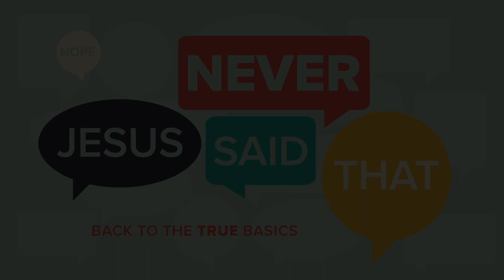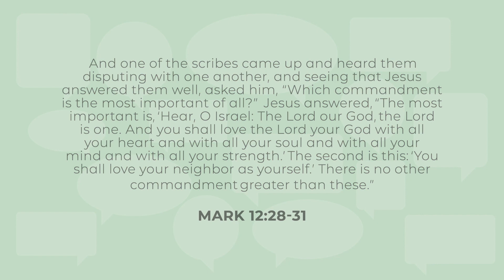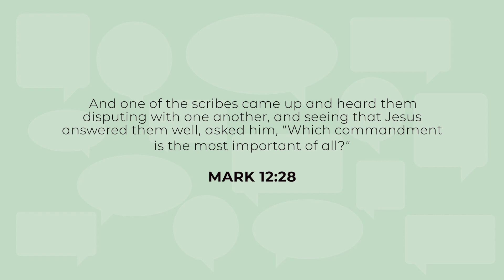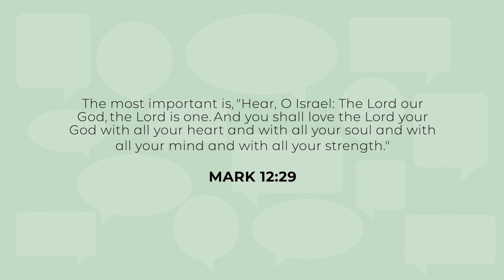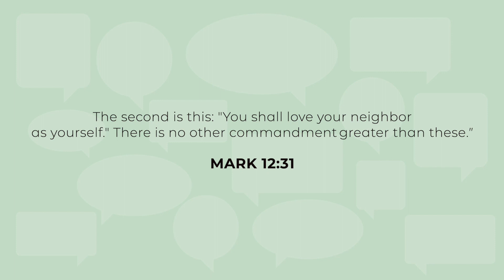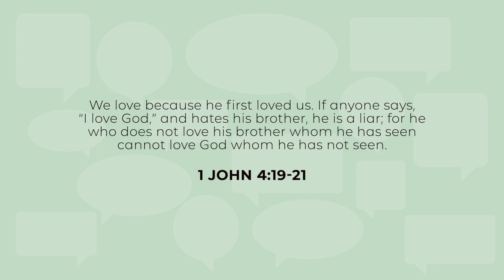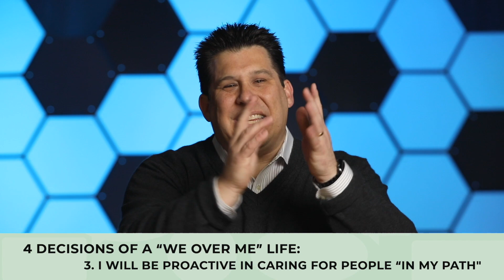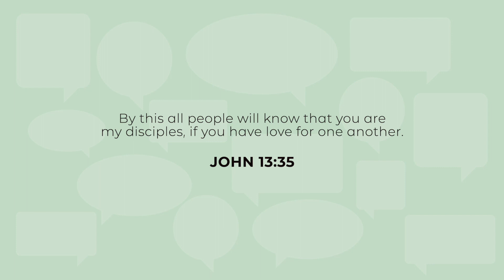Everyone for Themselves- Jesus Never Said That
Everyone for Themselves

Pastor Derek Sanford
whoisgrace.com for more info and sermons from Grace

Online services will be available at whoisgrace.com beginning Sunday at 8:30AM. These online gatherings will have hosted chat and FB Live experiences as well.

More information will be coming, but in the meantime, we encourage everyone to adopt an attitude of peace and servanthood. We have an opportunity to serve and protect our community. We will disrupt our routines for the love of our neighbors. We are on mission to protect the vulnerable among us. This is a proactive measure based not in fear, but in love. Let’s be the church!

If you have any questions or concerns, please feel free to text our temporary hotline and someone will get back to you ASAP. Text “bethechurch” to 94090.